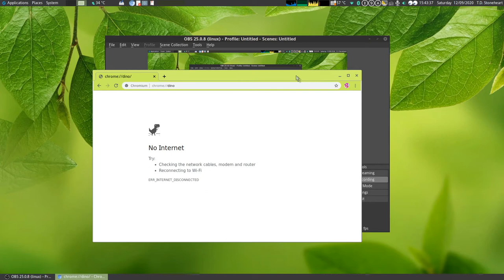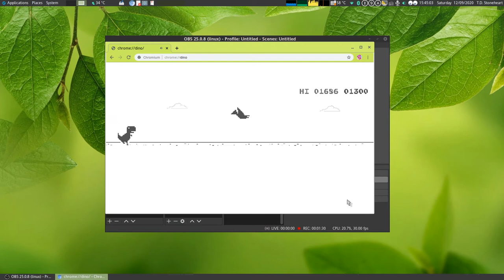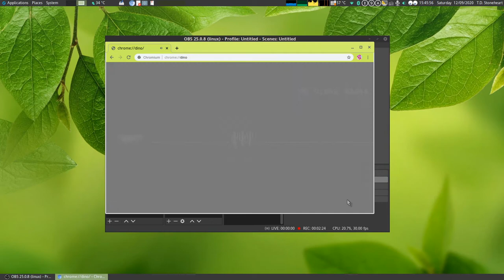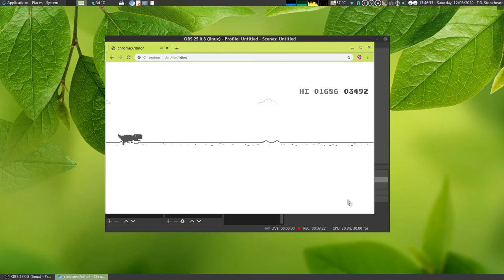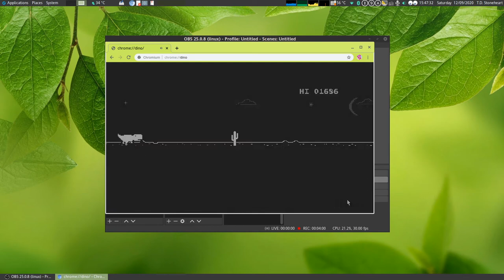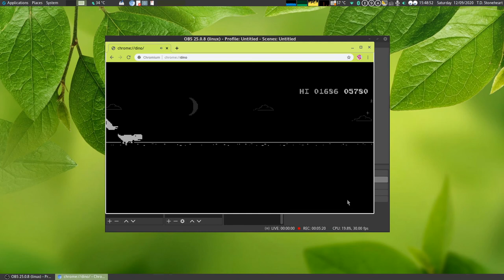Chrome Dino – My 6420-point session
To launch Chrome Dino game even when online, enter "about:dino", "chrome:dino", or "chrome://dino" from the address bar of Chromium or Google Chrome browser.